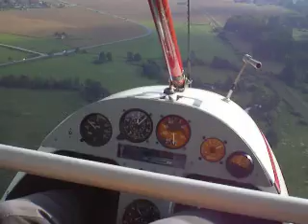Jany&Tina on departure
Tina´s second flight. She feels now much more comfortable as before. Now she is enjoying the view to all directions. This was on Saturday morning and the air starts to heat up, so it was sometimes a little bit bumpy ride at altitude of around 200m AGL. Tina wanted to show you also what is behind us.. but the helmet was somehow too big. Sorry..